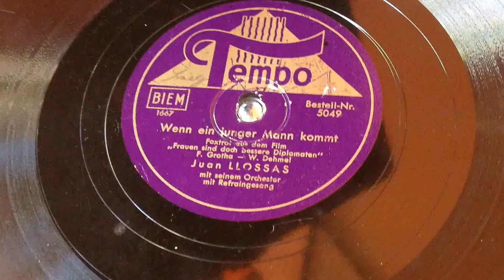Juan Llossas m.s. Orchester - Wenn ein junger Mann kommt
mit Refraingesang
Tempo 5049
Koffergrammophon Electrola 102 B mit originaler Schalldose Nr. 4 A